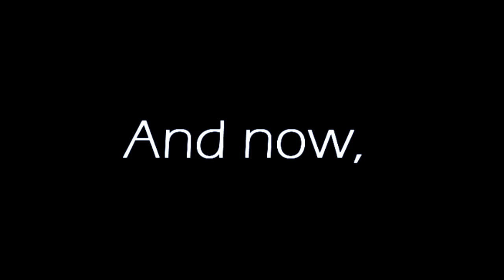Epic Music is Epic!